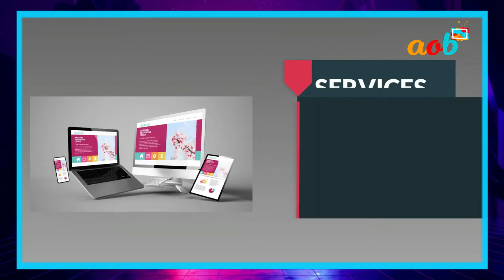AOB COUNTDOWN I TOP TEN PLAYLIST I TANG PALACE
ALL AUDIO USED IN THIS VIDEO BELONGS TO ARTISTES AND DULY ACKNOWLEDGED